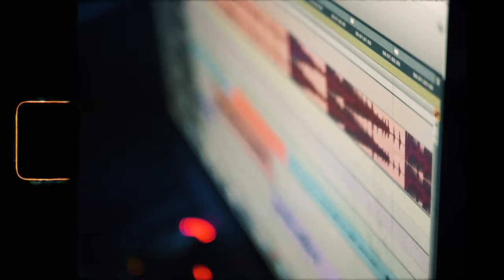NoCap Vlog (No Promises) - DEEPER THAN RAP EP.2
Cap recorded "No Promises" right before we shot the So Lost video.